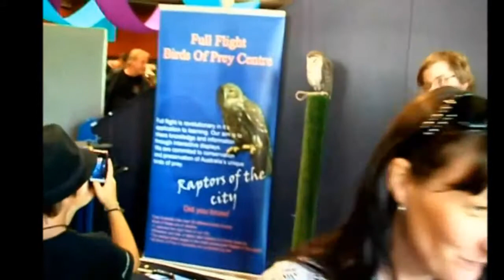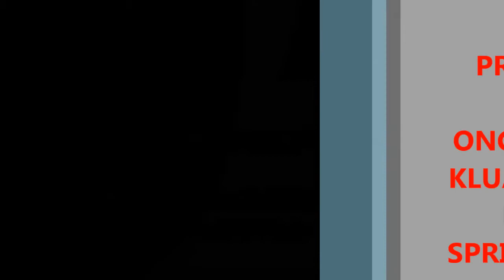Discover MELBOURNE Stringybark Festival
Ong Eng Chong @ongengchong                                    A YEARLY CULTURAL FESTIVAL IN THE SUBURBS ORGANISED BY KNOX CITY COUNCIL TOUCHING TOPICS LIKE ENERGY, WATER, BIODIVERSITY, SUSTAINABLE HOME, TRANSPORT,  RECYCLING AND HEALTH & WELL BEING OF THE COMMUNITY.   A JOB WELL DONE BY KNOX CITY COUNCIL FOR ORGANIZING THIS ANNUAL EVENT FOR THE LOCALS AND TOURISTS LOVE TO COME TO THIS TYPE OF ACTIVITIES.